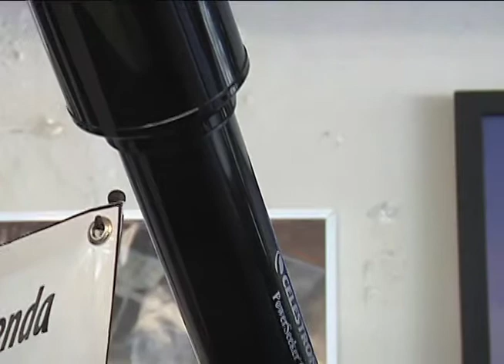Invitan al "Reto México", Busca Récord Guinness en cantidad de telescopios observando la luna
Pasan los siglos y una de las aficiones más antiguas y de mayor interés es el observar el universo. Responder preguntas como ¿qué hay más allá de los planetas? O sorprenderse entre cometas y estrellas.